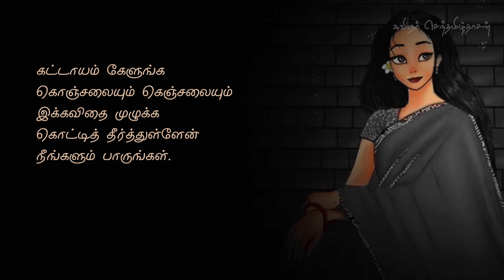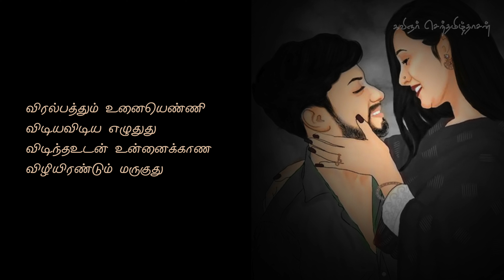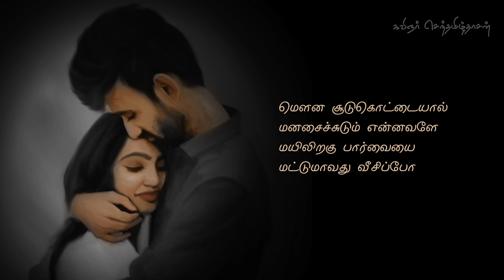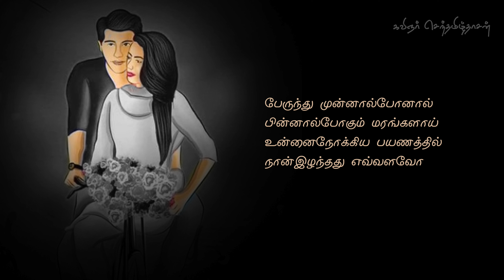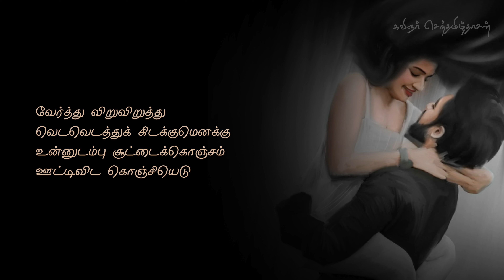ஏக்கம் தீர என்னைக் கொஞ்சு | காதல் கவிதை | Love kavithai | Ksd Kavithaigal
கவிஞர் செந்தமிழ்தாசன் கவிதைகள்,
senthamizh dhasan kavithaigal,
ksd kavithaigal,
kathal kavithai in tamil,
காதல் கவிதை,